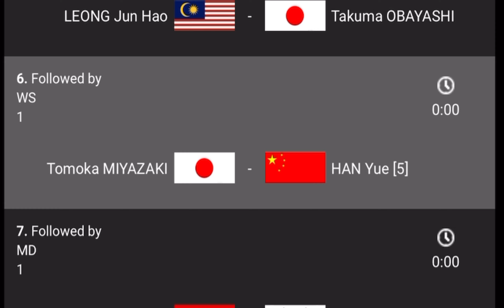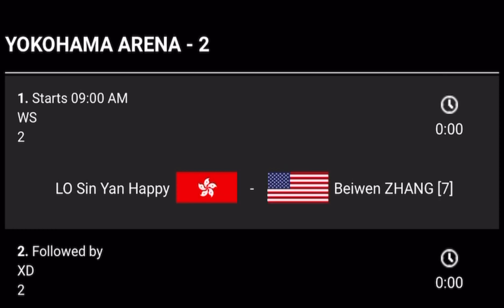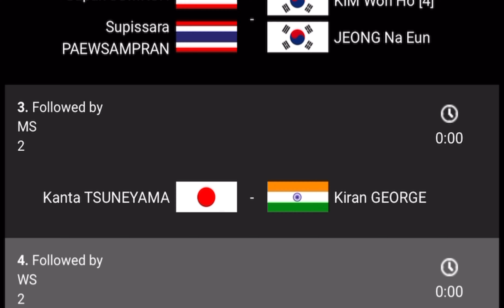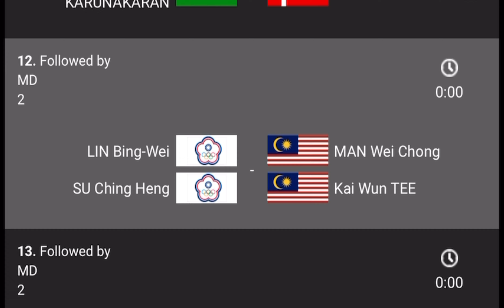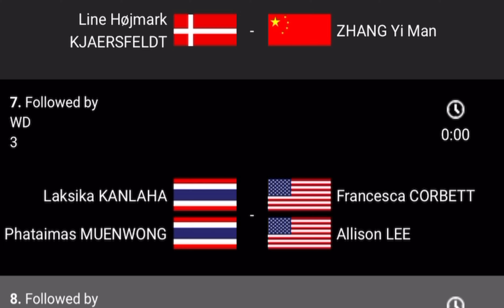Hari 2, Jadual Penuh dan Masa Perlawanan | Daihatsu Japan Open 2024 | Full Schedule